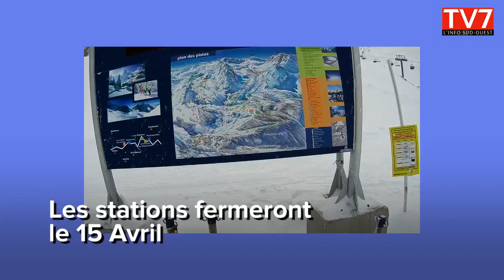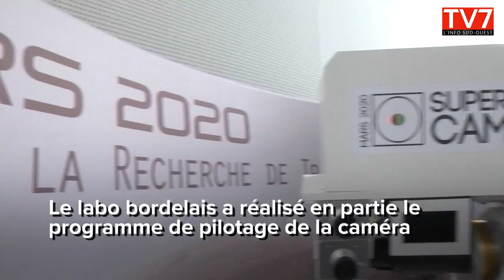L'actu du 04 avril 2018 en Nouvelle Aquitaine